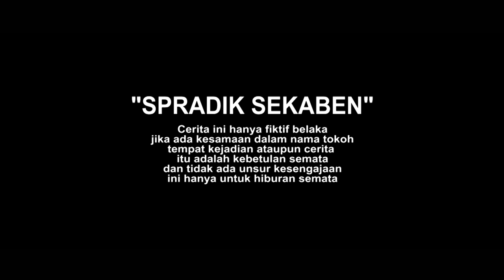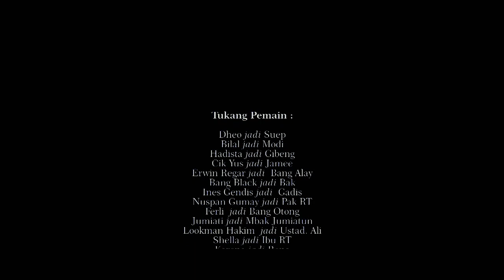Puaso Puaso Bebulak | Edisi Ramadhan #12 | Film Komedi Situasi Bangka SpradiSekaben | Kelakar Bangka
1. setelah mendowload aplikasi snack video lalu instal dan
2. masukkan Kode undangan berikut : 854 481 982
3. Ketuk tautan di bawah ini untuk menginstal.

salam sukses

Puaso adalah Puasa
Bebulak adalah Berbohong
"Puaso Puaso Bebulak" maksudnya ketika dibulan puasa masih saja berbohong.

Ada yang pernah seperti ini  ??

cerita ini cuma fiktif belaka sebagai hiburan. dan proses pembuatan video ini dilakukan sebelum bulan Ramadhan.